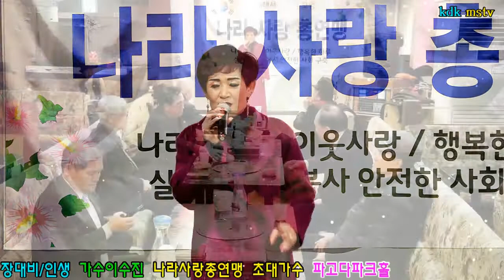장대비/가수이수진(원곡정윤승)인생 나라사랑총연맹 정기총회 초대가수 촬영kdk-mstv김대감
장대비/인생 가수이순진